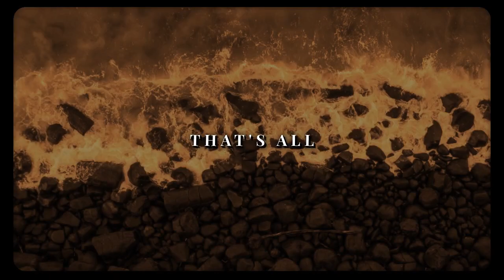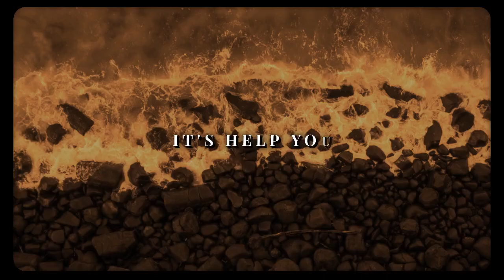RAM SITA \ - free xml preset + clips | alight motion